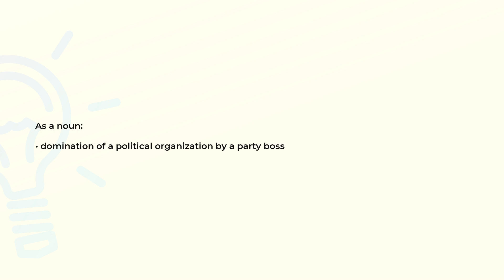What is the meaning of the word BOSSISM?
Definition and spelling of the word BOSSISM.

(00:00) Intro
(00:07) As a noun
(00:16) Spelling

As a noun (00:07):
• domination of a political organization by a party boss